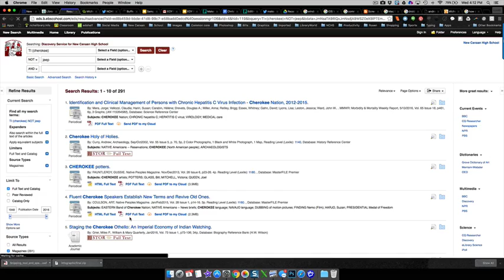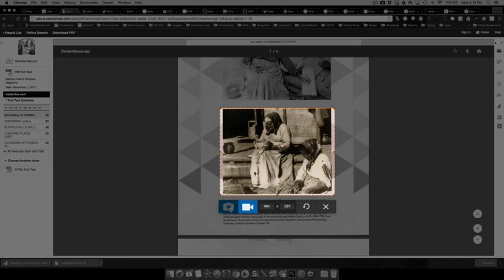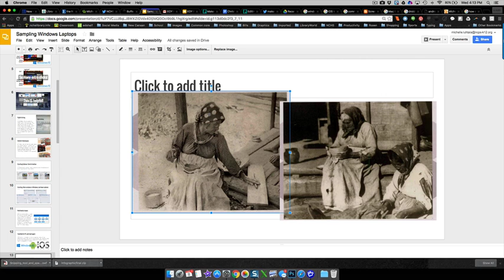Screen shots on Mac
Mac to windows